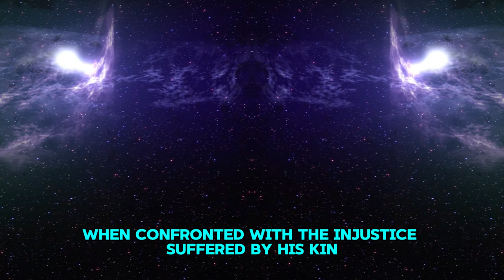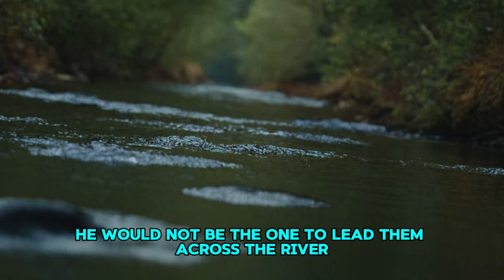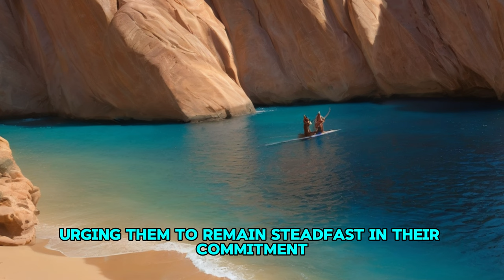From Slavery to Salvation: The Story of Moses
Dive into the incredible journey of Moses, a simple shepherd who became a divine messenger. From his miraculous birth to his encounters with God, Moses' life is a testament to faith and courage. Experience the ten plagues, the first Passover, and the epic Exodus from Egypt. Witness the challenges faced by the Israelites and Moses' unwavering leadership. This video is a thrilling ride through one of the most iconic stories of the Bible.